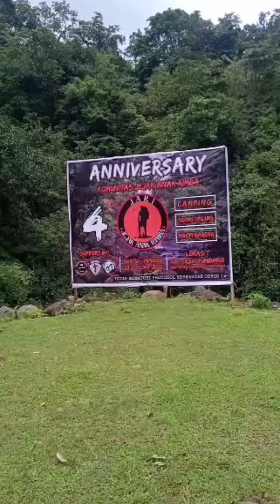Lokasi Camping Di Air Terjun Pung Bunga Maros - Milad Jejak Anak Rimba Ke 4 Tahun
@BangKikuj , Maros - Jejak Anak Rimba atau JARI adalah salah satu Komunitas Pencinta Alam yang ada di Kabupaten Maros Provinsi Sulawesi Selatan Indonesia, yang pada saat ini telah telah memasuki umur 4 tahun. Kpa JARI selain bergerak menjadi tempat berkumpulnya para pemuda pemudi yang bergerak dalam pelestarian alam, mereka juga senangtiasa bergerak dalam berbagai kegiatan bakti sosial.

KPA JARI yang bersekret di Wilayah Kecamatan Tompobulu Maros ini dalam agendanya akan menggelar acara camping ceria dalam menyambut Hari Jadinya yang ke 4 tahun ini. Acara camping ceria tersebut mereka agendakan akan berlangsung di depan Air Terjun Pung Bunga pada Sabtu 22 hingga Minggu 23 Oktober 2022.

Info Admin:
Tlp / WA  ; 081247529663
Fb ; Chairil Anwar (Bang Kikuj)